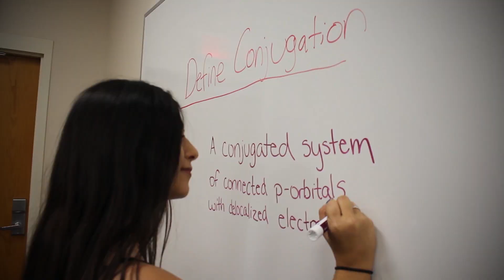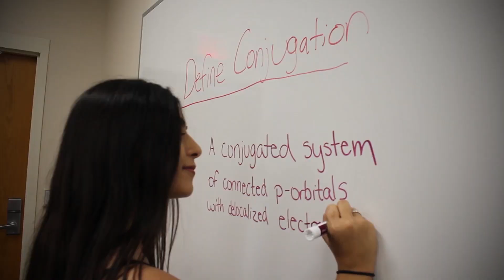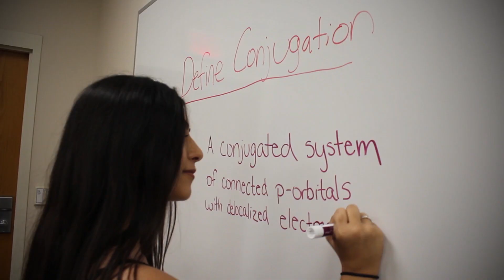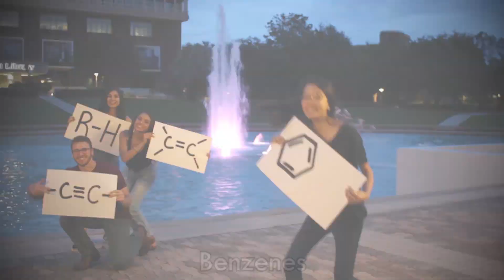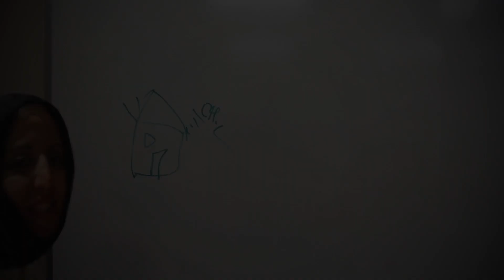CHM2211 - Organic Chemistry Music Video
Professor Hashim's Extra Credit Organic Chemistry II Music Video.
Done at the University of Central Florida Summer C 2018 Semester.

Students Involved:
Nicole Hancock, Taylor Duffy, Nicholas Honickman, Ranya Awad, and Chi Leminh.

Songs Used in Soundtrack:
"Congratulations" - Post Malone
"Break Your Heart" - Taio Cruz